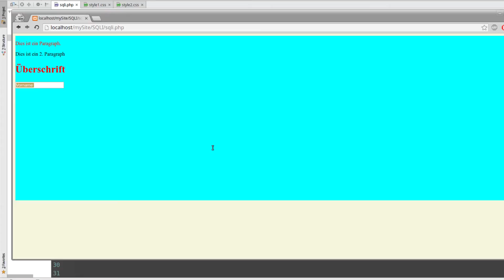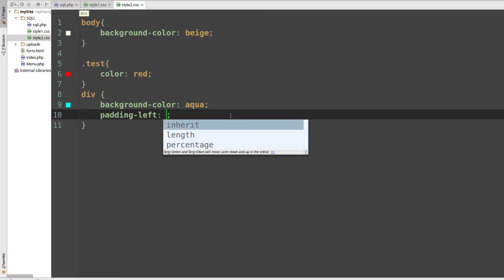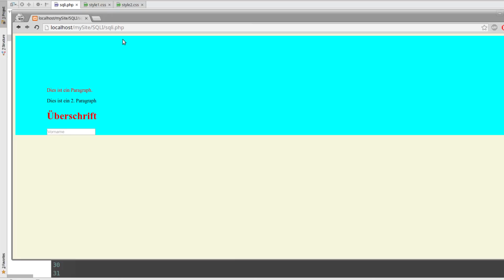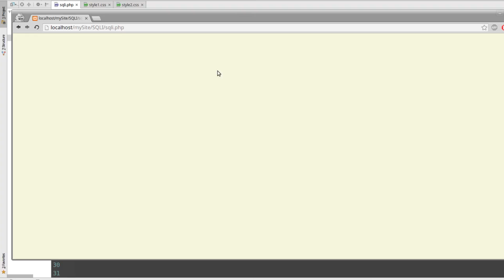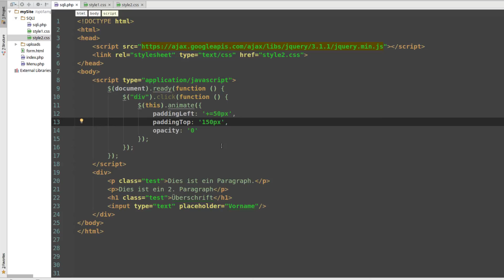jQuery Tutorial #10 - Animationen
In diesem Tutorial zeige ich euch, wie Animationen funktionieren.